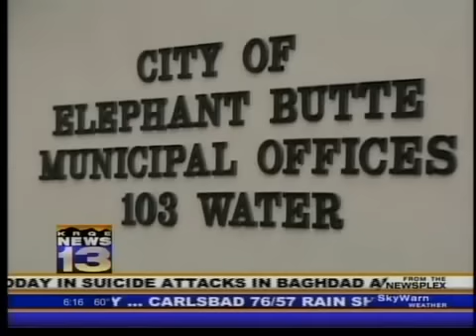Elephant Butte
The largest weekend of the year at the Butte and because of the economy it looks like its going to be crowded.